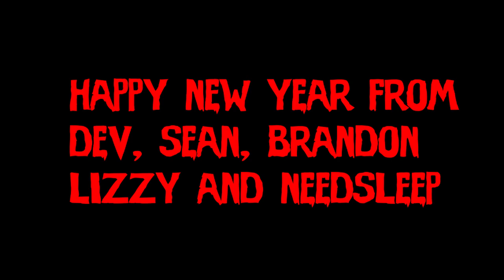PUNISHMENT ESSAY - WHAT HAPPENED IN 2022?!?!?!?!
Ah 2022 now that was a year of challenges, small victories, great promise, crashing lows and soaring highs.

Join Dev as he details the ups and downs of a turning point kind of year for his projects, Punishment Essay as a band and everything else in between!

A massive thanks to everyone for the support, likes, subscribes, reviews, airplay, promotion and all sorts of madness that helps make a year what it is!

We will be back, ready to tear it up from day 1 so don't miss out and stay tuned because the circus will be in town and it is not going anywhere!

Keep it EVIL!